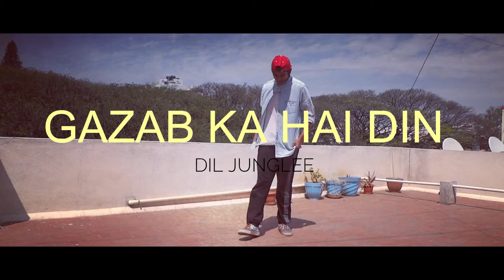GAZAB KA HAI DIN | DIL JUNGLEE | DANCE COVER BY SUHAAS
HEY GUYS...I'am back after a long time...
I hope u guys will like this video..